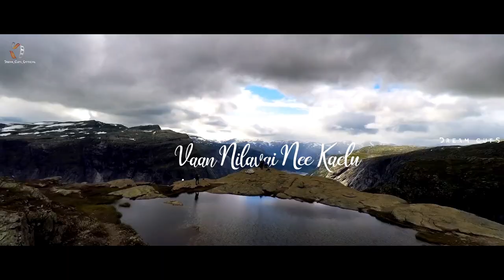Naan Unnai Neenga Maattaen | Thalapathi |Sundari Kannaal Oru Sethi Song😍Female😘Whatsapp💞Status💕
My favrt song to Special person

(MU-SP)